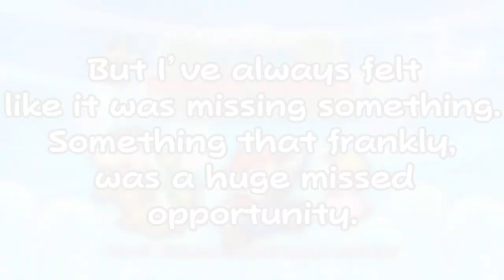Super Paper Mario: Objectively Perfect Edition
The ultimate SPM mod is here! It's a great game but there's always been something missing. Today I've added the single most requested feature to make it into a truly perfect game.

★★Merch★★